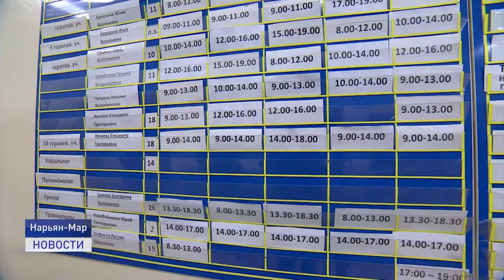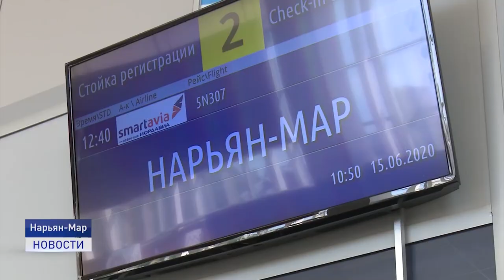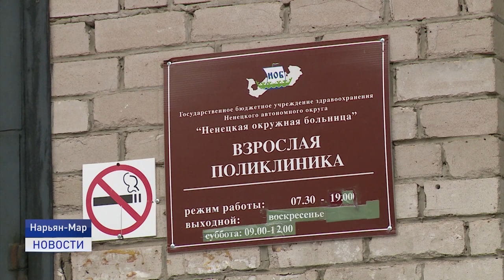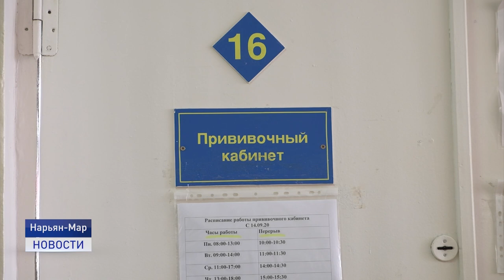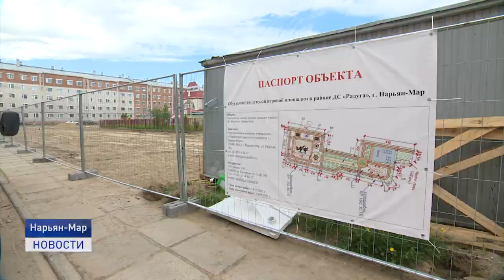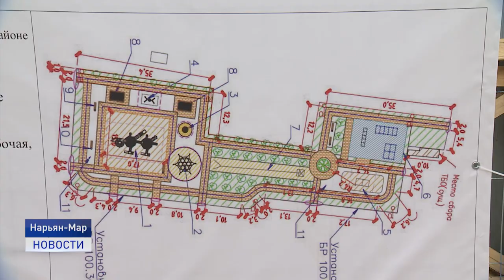Новости Ненецкого округа от 17.06.2021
Плюс шесть. В Ненецком округе растет количество заболевших коронавирусом, эпидемиологическая ситуация ухудшается. Как уберечь себя от болезни и все, что нужно знать о вакцинации.

В Нарьян-Маре начались работы по благоустройству общественных территорий в рамках региональных и муниципальных программ федерального проекта "Комфортная городская среда".

"Тельвиска ART" - молодежный форум для творческих и активных жителей Ненецкого округа проходит в селе Тельвиска.